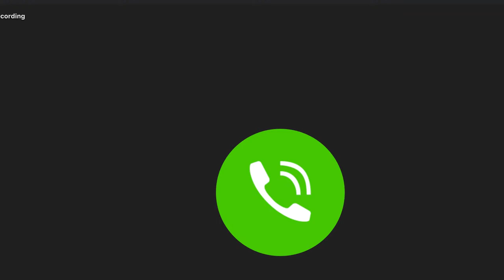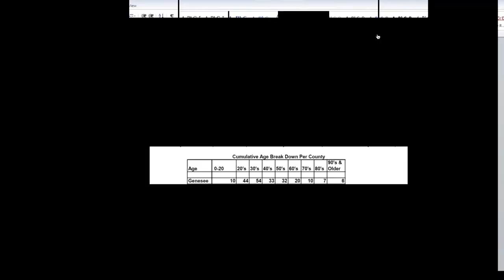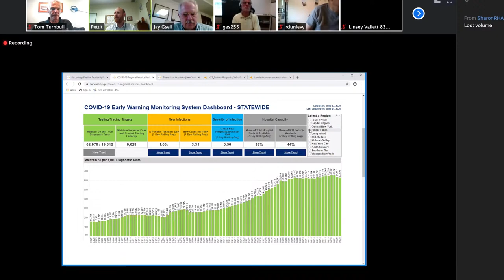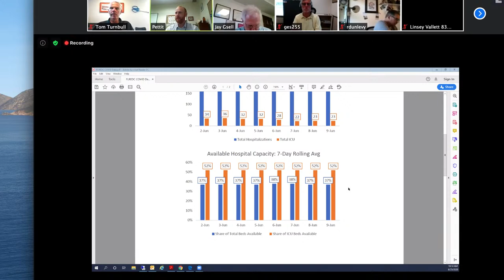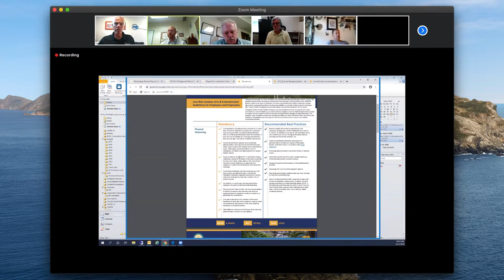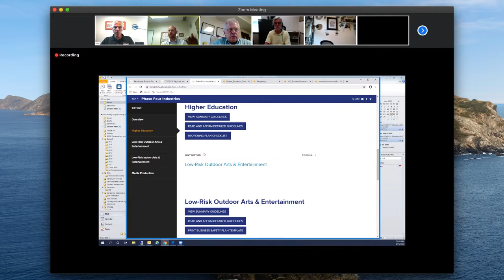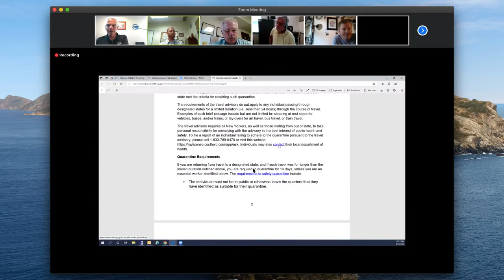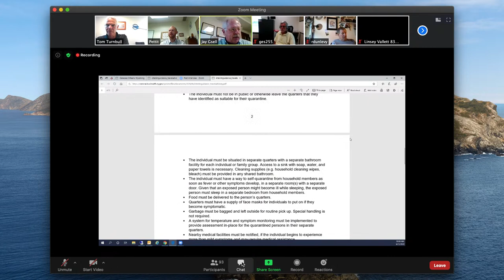COVID-19 Phase Four Briefing with Paul Pettit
COVID-19 Phase Four Briefing with Public Health Director Paul Pettit hosted by the Genesee County Chamber of Commerce